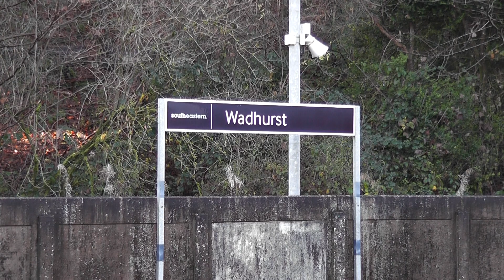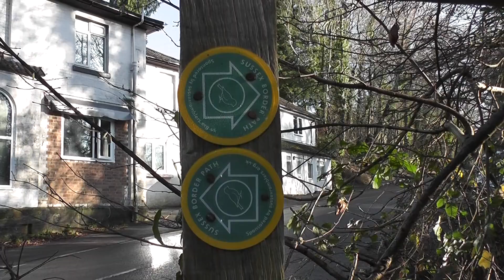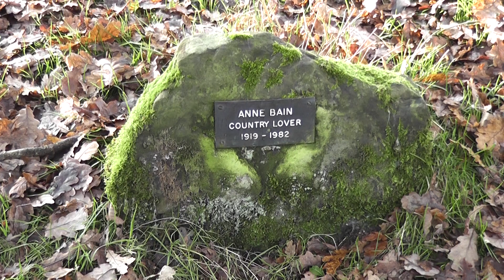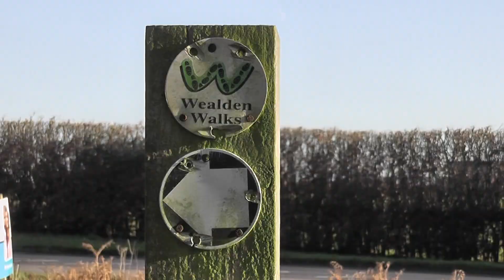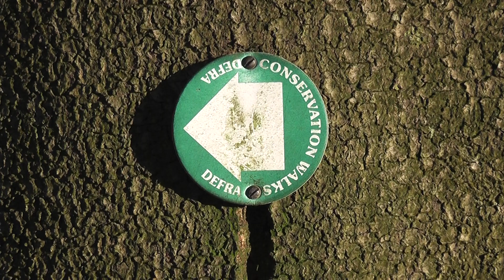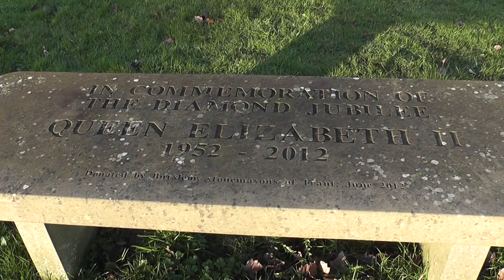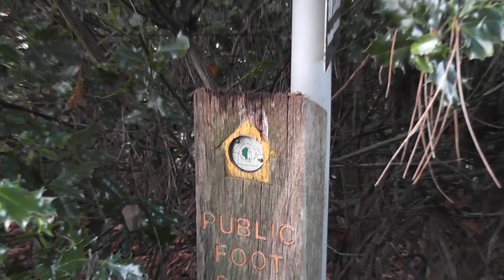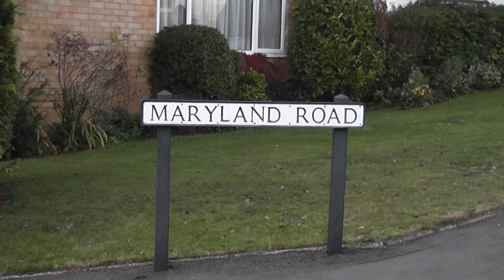swcwalks, swcwalk 196, Wadhurst to Tunbridge Wells. 4/12/19.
This was an excellent Winter walk of around 8.5 miles in The High Weald, near the East Sussex/Kent border. It was very decent weather as well.
Initially following the Sussex Border Path, the terrain is one of open ridges, with some fine views, and wooded valleys with small steams.
After reaching the A267, the walker follows a boggy path through trees alongside the landscaped grounds of the Nevill Estate's Eridge Old Park.
Lunch is quickly had at St.Alban's church, Frant, before more woods and pastures are crossed to reach Royal Tunbridge Wells.
Thereafter, it's a section of back streets and quiet alley-ways to reach The Grove, a small park, where this walk concludes.
Another Wealden Wonder, with typically damp Wealden paths, but glorious sunshine. A treat!